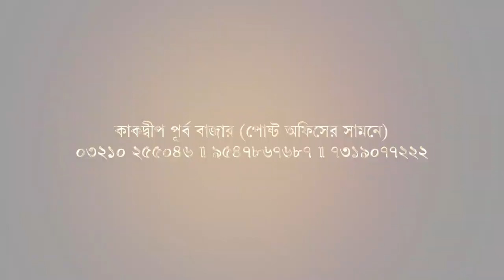কাকদ্বীপে বাড়ছে জমির দাম, সুন্দরবন জেলার সদর শহরের পরিকল্পনা শুরু